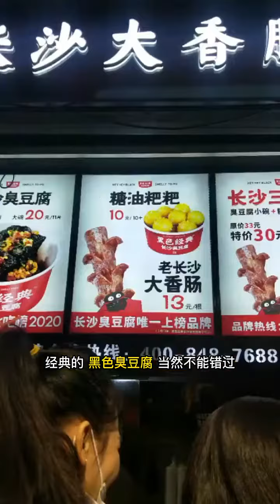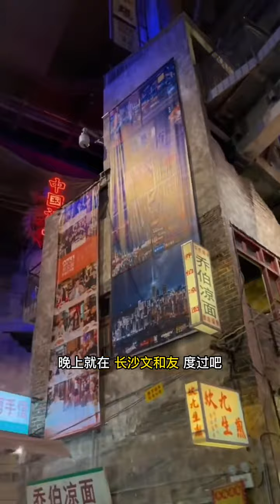第一次去长沙怎么玩，这份逛吃攻略请收藏！